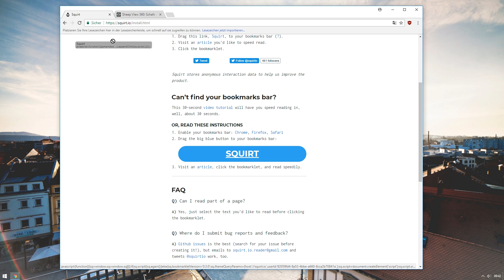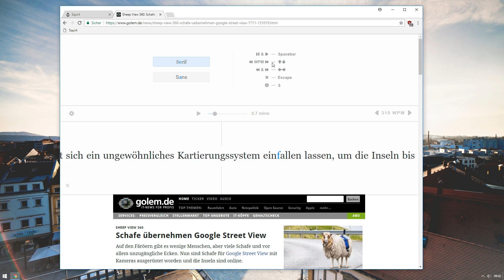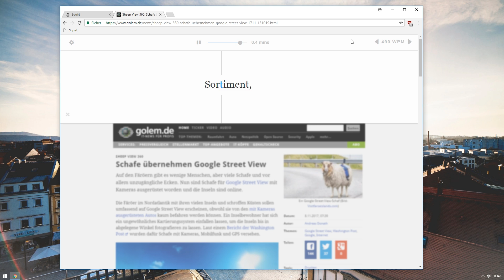SCHNELL LANGE TEXTE LESEN | Squirt | kbdesignz:software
📎 - Links

💭 - Kommentar

Schöne Grüße
Kai

🔩 - Equipment

YouTube Audio Libary mit "Back In Town" von Silent Partner und Soundeffekte von CREATIVEART.

2017 kbdesignz